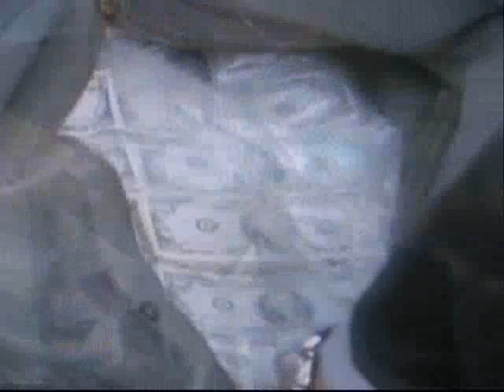mosta man {bin aden pa kaba}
mosta man marchena city